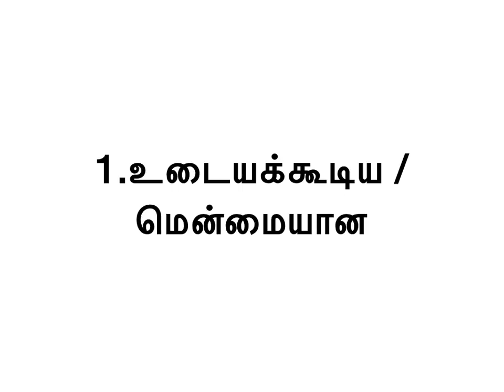4 நிலைகள் நெட்வொர்க் மார்க்கெட்டிங் - 4 Stages of Network Marketing - Part 1 - Suresh Chellam